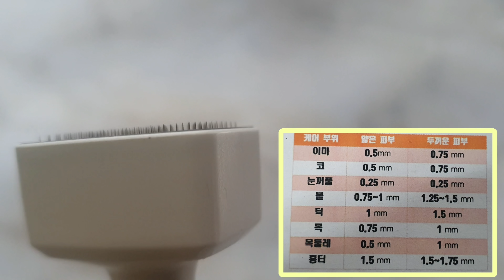[미라클홈디바이스광고] MTS 정말 효과 있을까? (feat :히알+콜라겐+엘라스틴) 늘어진 아이백과 모공해결! 리얼후기 꼭 보세요!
본 영상에는 유료 PPL, 후원, 보증광고 같은 유료 프로모션이 포함되어 있습니다
(1회용 멸균 MTS에서 제품을 제공받았습니다)

피부탄력 10배 효과 보기 !!
MTS를 통해 히알루론산.콜라겐.엘라스틴를 피부속으로 흡수시켰구요..
(탄력앰플도 좋습니다)

써보고싶지만 무섭고 의심스런 MTS 의 모든 것을 알려드릴께요^^
자극적!  맞습니다
아픈것! 맞아요..ㅜ
복잡함! 네~~
그래도 계속 하게 되는 건 효과가 분명 있어서예요~

롤러용..스탬프용...자동식 등 다양한 기기가 있고요..
0.2~0.25mm는 홈케어용으로
그이상 0.5~3mm는 전문가용으로 생각하심 될 것 같습니다..
요새는 1회용 멸균 오토 MTS도 나와서...위생적이고 간편하게 사용하게 좋습니다.

궁금해 하셔서 오늘 나온 제품들 링크걸께요^^
(제가 구매한 곳이고 광고성아니니 참고하셔서 다른 곳 검색하셔요)
롤러용 (rollers)

**에탄올로 소독 해주시는 건 필수구요!
**MTS 케어 후에 진정팩과...재생크림은 꼭꼭!!

데일리미라클 채널 방문새 주셔서 넘넘 감사드리구요...
everyday miracle~~~
I love you ^~^

[English]

See the effect of skin elasticity 10 times !!
Hyaluronic acid, collagen, and elastin were absorbed into the skin through MTS.
(Elastic ampoule is also good)

I want to use it,,,, but I will tell you everything about the scary and suspicious MTS ^^
Stimulating! Yes
Sick! That's right ..
sinuosity! Yes ~~
Still, it's obvious that the effect will continue ~

There are various devices such as rollers, stamps, and automatic.
0.2 ~ 0.25mm is for home care
More than 0.5 ~ 3mm will be considered for professional use.
The fortress also comes with a disposable sterile auto MTS ... it's good for hygiene and ease of use.

** It is essential to sterilize with ethanol!
** After MTS care, soothing pack and regenerated cream are a must!

Thank you so much for your new visit to the Daily Miracle Channel ...